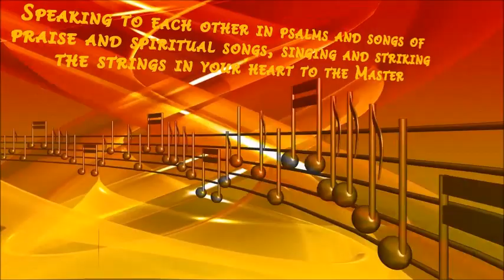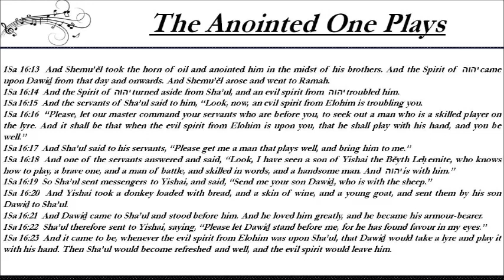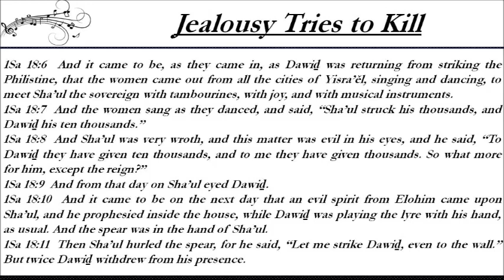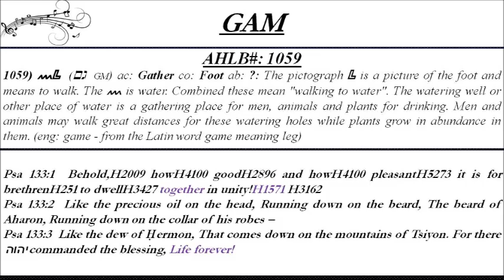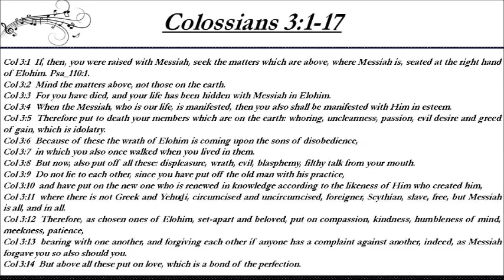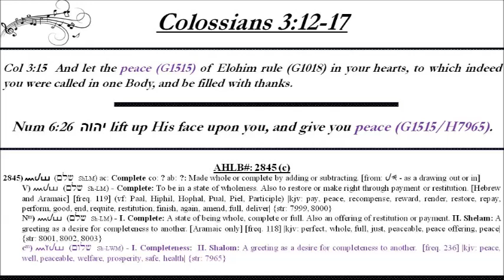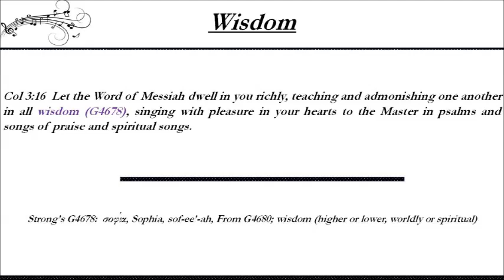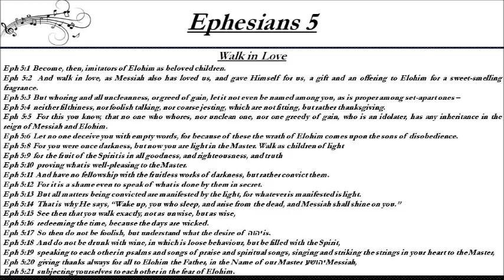Psalms/Hymns/Spiritual Songs -- Part 3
What is this melody we are to be playing?  Will anything prevent that from its fullness?  What will ensure it?  And what is the adversary doing today in this regard that smacks right in the Face of Yah?

Watch the video all the way through for the full impact for just some of what is coming.